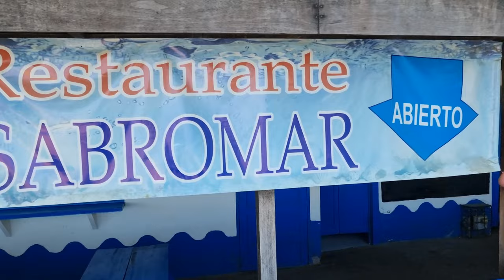18. A CARTAGENA EN CARRO DESDE SANTA MARTA . Road Trip To Cartagena from Santa Marta.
En este video recorrimos el trayecto de Santa Marta a Cartagena, recorriendo la Via AL MAR, pasando por Ciénaga, Barranquilla y Cartagena.

Comenta, Recomienda nuestro canal y deja tu comentario sobre cuales rutas deseas ver en el canal.